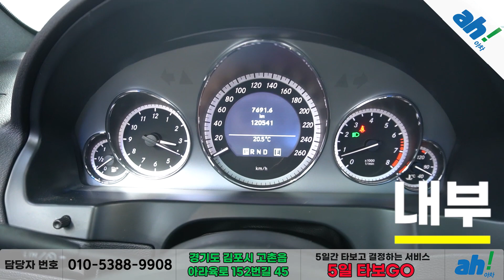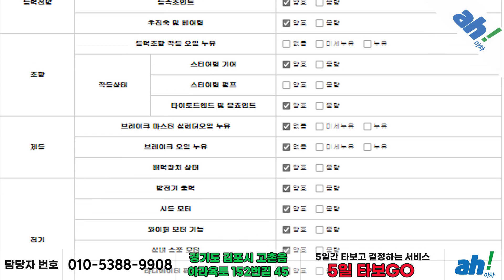[아차] 🤍인기 많은 흰색바디🤍수입중고차추천 ! 벤츠 E350 쿠페 feat. (18더3330)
1. 차량대금의 10% 결제 및 계약서 작성(차량 체크리스트)
2. 종합보험 가입(최소 3개월, 자차 포함)
3.5일간 타보고 구매확정 시 차량대금 잔액 및 부대비용(이전비 등) 입금 후 이전 등록
4. 타보고 차량 반납 시 이유 불문 환불 처리(제반 비용 공제)

5일간 타보고 구매 결정하실 수 있는 서비스입니다.